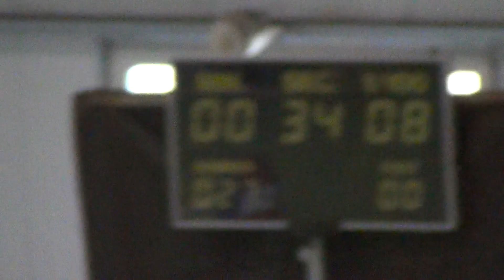2013-03-10 Imca Sel Patrick Ronan VP